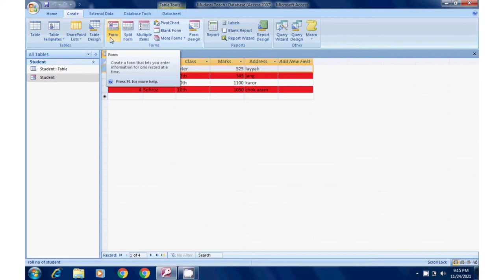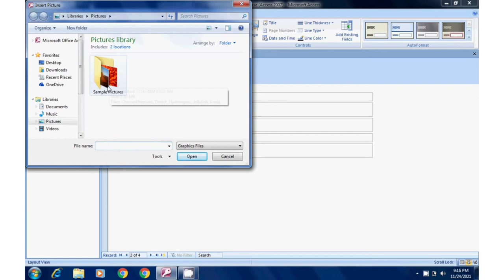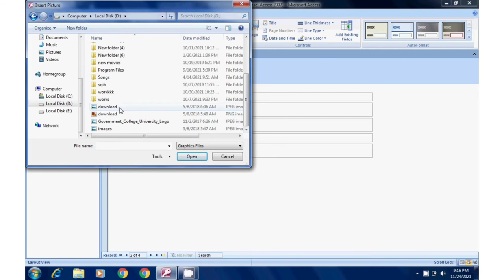Convert Table into Form In MS Access|| DBMS #2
Convert Table into Form In MS Access Totorial In hindi/Urdu explained